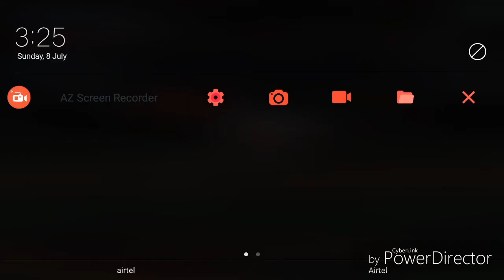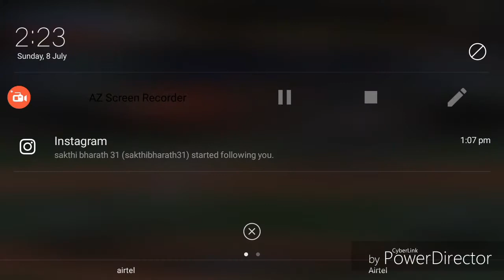AMERICAN CRICKET GAME |TGMG GAMER tamil tamil gaming தமிழ்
Cricket is one of the most famous outdoor sportsThere are two cricket teams, each with 11 players played all over the world at the national and international level it is played by both teams for a very general purpose of achieving maximum score

MUSLIC
REUSE ALLOWED
REUSABLE VIDEOS
REUSABLE AUDIO
REUSABLE MUSLIC